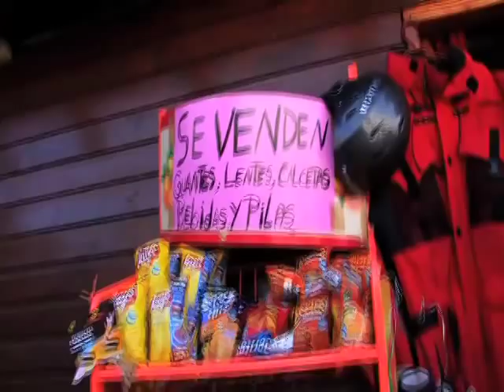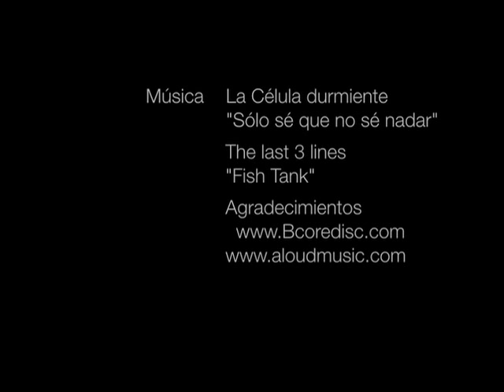Rubén Vergés Vancouver 2010 vídeo 4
En este capítulo Rubén nos habla de su ronda en el pipe, su viaje a Sudamérica y sus rivales en las Olimpiadas entre ellos el actual oro Olímpico en la actualidad Shaun White.